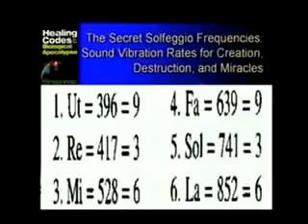"You are God(dess). ... It is important to love and only love!"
I uploaded this by accident off of a friend's Facebook or Myspace without knowing what I was doing. Wow! Did he say the ancient Essene's used solfeggio frequencies to levitate stones to build the pyramids? He talks about fractals, nanobot set, hologram, etc. Interesting stuff.